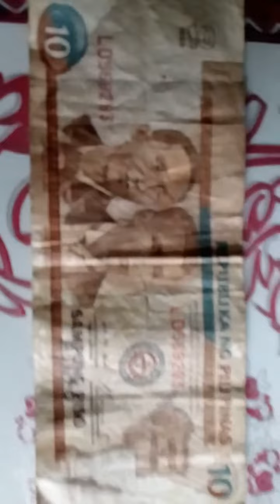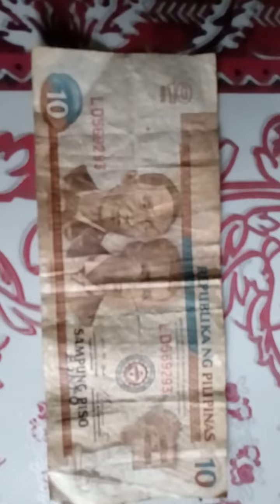OLD TEN PESO BILL